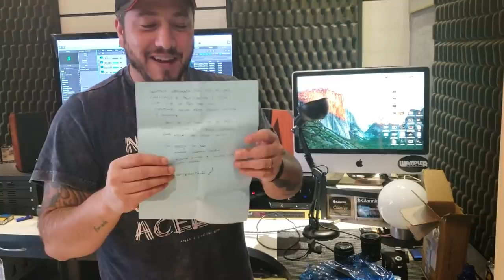Esse Unboxing acabou comigo, isso não vale!